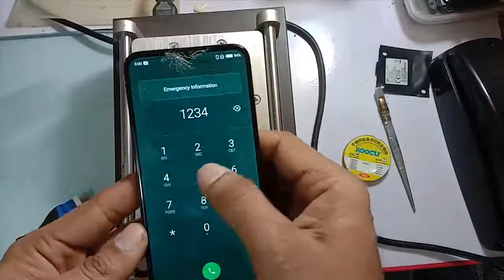iPhone x WiFi Problem Solution//amazing world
آئی فون ایکس وائی فائی مسئلہ حل#amazing world